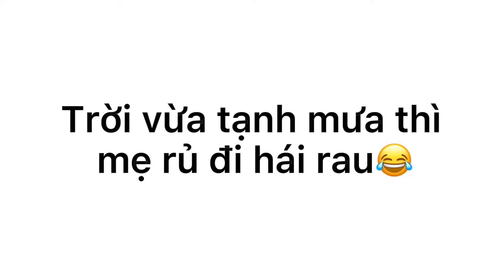Khám phá khu vườn XINH XẮN ở miền tây - cùng mẹ ra vườn hái RAU I MIRAI O2OGirlband